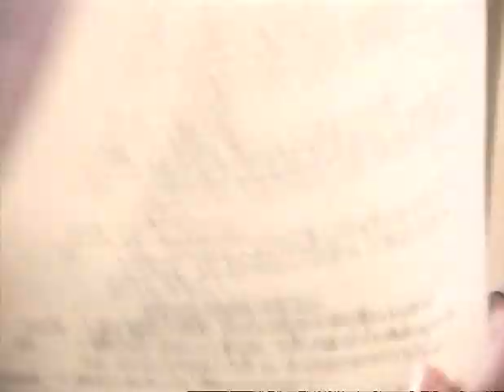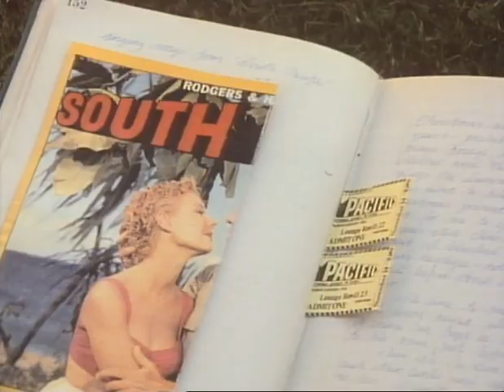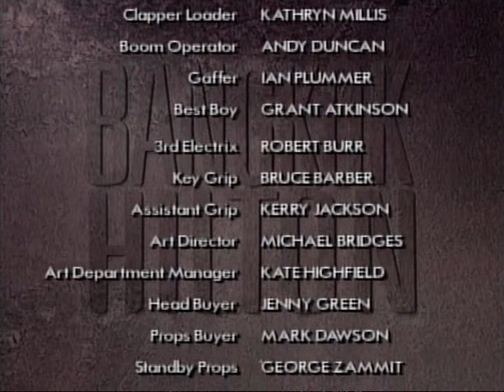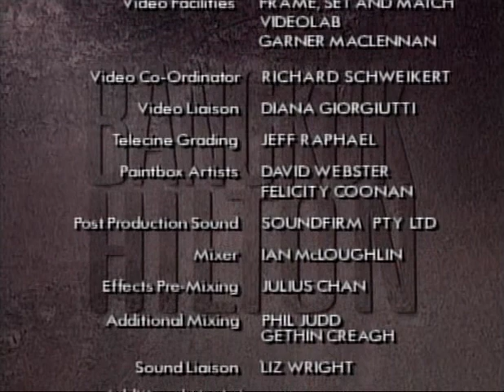Бангкок Хилтон 16+ , 3 сер из 6 (Шедевр, Великолепная драма про побег из тюрьмы и месть)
16+,  В сериале 6 серий и все они есть на моём канале .После того как Хэл Стэнтон два года провел в плену в Таиланде, он возвращается домой, в Англию. По возвращению домой Хэл попадает под трибунал, который обвиняет его в измене Родине. Хэл вынужден покинуть Англию, он отправляется в Австралию, где устраивается работать адвокатом. Там он знакомиться с очень богатой девушкой по имени Кэтрин, в которую влюбляется. Но счастье молодых людей было недолгим, семья Кэтрин узнает о прошлом Хэла и вынуждает свою дочку расстаться со своим возлюбленным. Он не знает, что от него родилась дочь по имени Кэт.. Через 20 лет Хел узнаёт от брата, что у него есть дочка и её обманул любимый, подложив ей в багаж наркотики в подаренным им ей чемоданом с фотоаппаратом.  Кэт арестовывают в аэропорту. По местным законам Кэт приговаривают к расстрелу. Папа  зная тюрьму где сидел и начинает готовить побег дочери. Сбежав с тюрьмы Кэт находит бывшего парня и начинает ему мстить, чтоб он пережил то, что пережила она вплоть до расстрела.
   Страна; Австралия. Год выпуска: 1989 год.
   В ролях: Николь Кидман, Денхолм Эллиотт, Хьюго Уивинг, Джой Смизерс, Льюис Фаэндер, Джером Элерс, Ноа Тейлор, Герда Николсон, Полин Чан, Норман Кэй, Джуди Моррис.
   Режиссёр: Кен Камерон. Время; 6 серий 4 часа 30 минут.